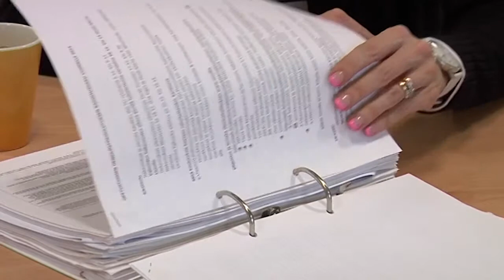Opetusharjoittelu HAMK Ammatillisessa opettajakorkeakoulussa